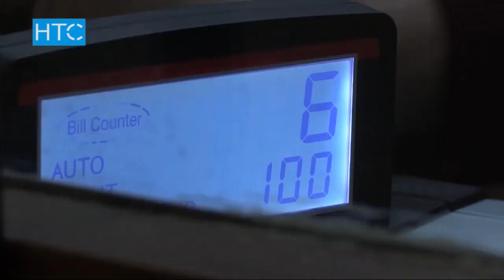Жаңылыктар / 03.05.17 / Күндүзгү чыгарылыш - 15.00 / НТС /